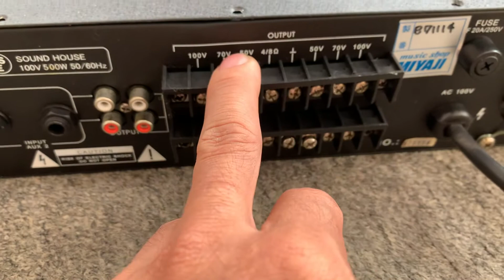Chi tiết classic pro cmp 350 xuất âm biến thế đảo pha cực đẹp😍😍 giá bèo 5.7tr 🤝🤝👉0363648707